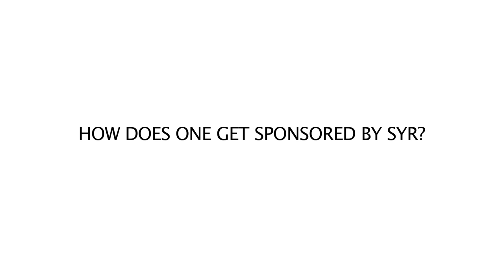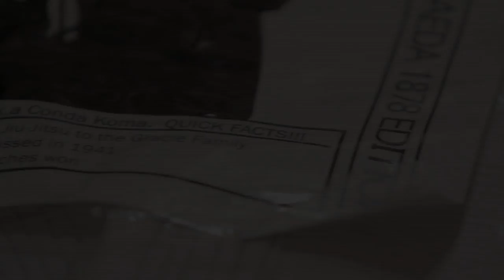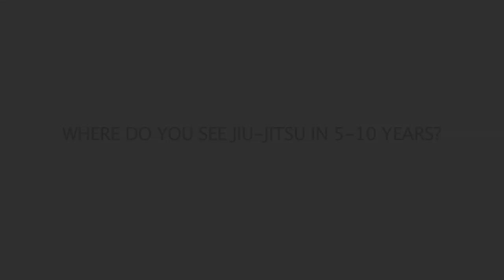1:1 with Bear Shoyoroll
We visited the SHOYOROLL HQ and sat down with Bear Quitugua Founder and Creative Director for the brand just to give us a little history of the company and the new releases...